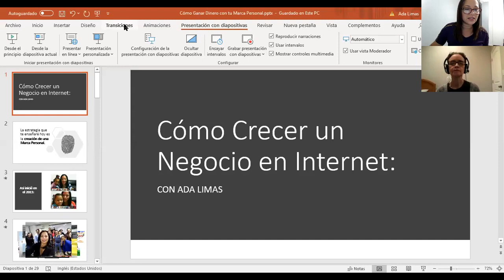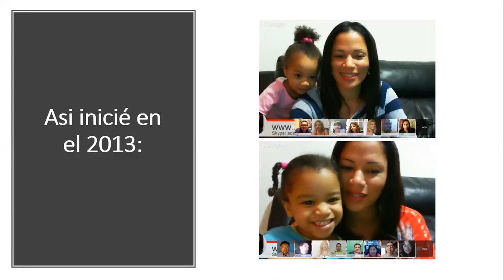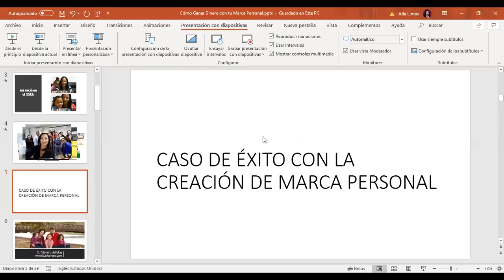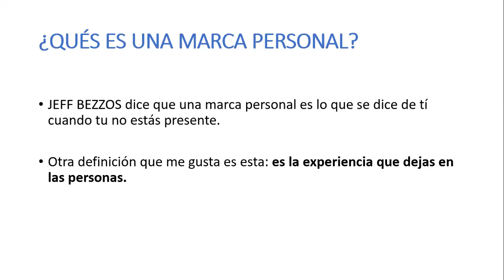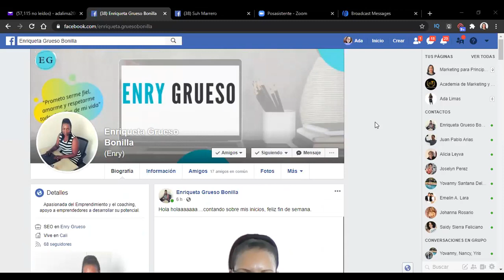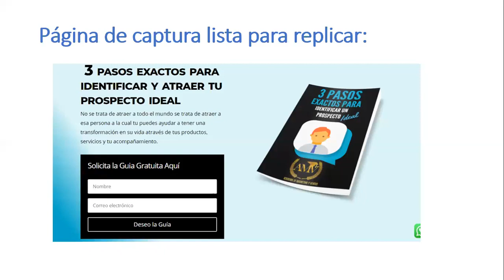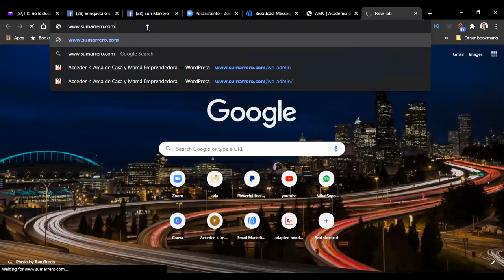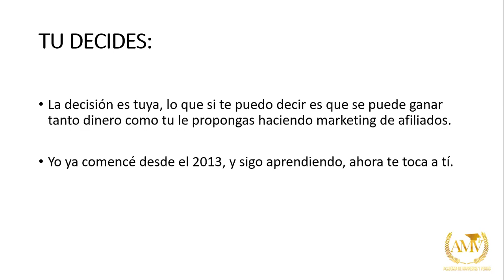Cómo desarrollar una Marca Personal (Repeticion Webinar)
Cómo desarrollar una Marca Personal:  En este video te comparto porqué una Marca Personal es la mejor estrategia para crecer un negocio en internet a mediano y largo plazo.

También te presento un caso de estudio de cómo una marca personal te ayuda a atraer mejores clientes, socios y aliados de negocio.

Me presento por si acaso no me conoces o eres una persona nueva en mi canal.

Soy Ada Limas mentora de emprendedores en redes de mercadeo, enseño a los networkers cómo usar herramientas digitales para crecer su negocio de redes de mercadeo.

Soy fundadora de la Academia de Marketing y Ventas Online (AMV)